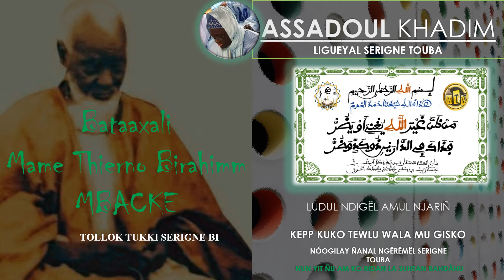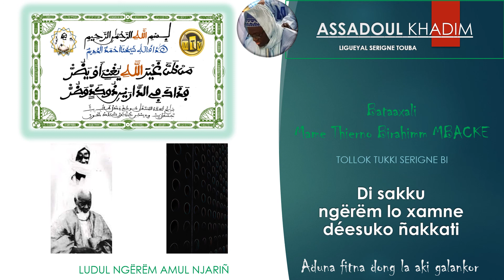28 Bataaxali Mame Thierno